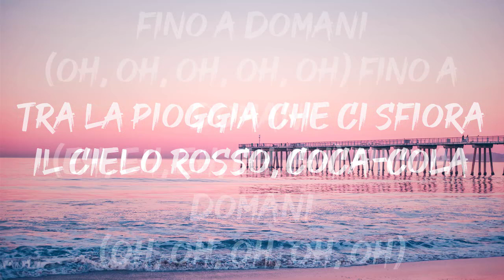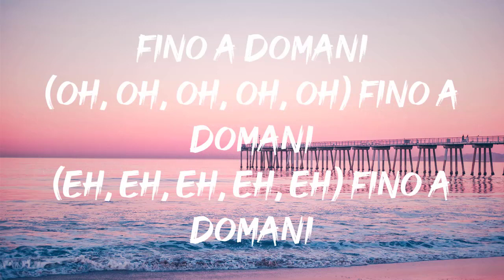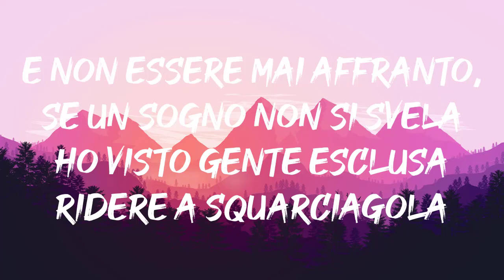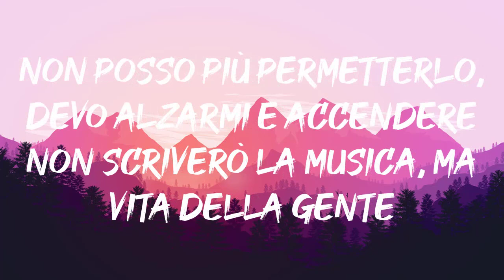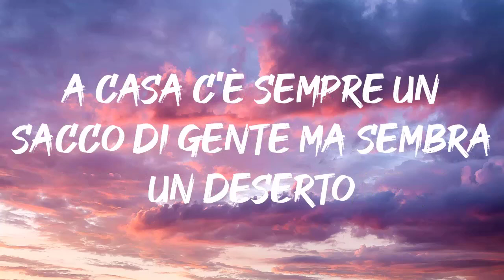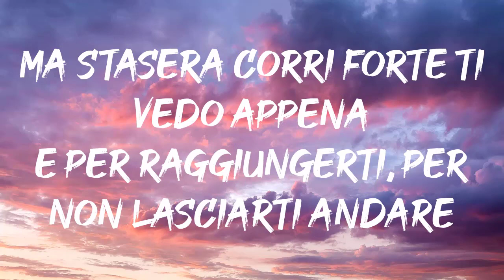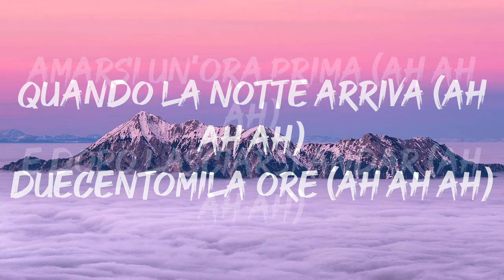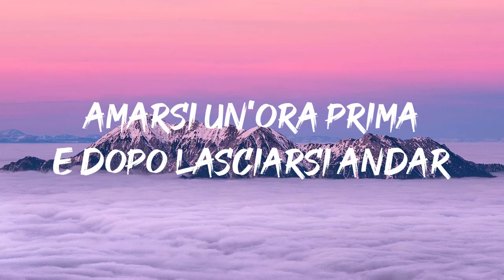Annalisa - Movimento Lento (Testo/Lyrics)| Mix Marco Mengoni,Ultimo,Ana Mena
Testo : Annalisa - Movimento Lento (Testo/Lyrics)| Mix Marco Mengoni,Ultimo,Ana Mena

La notte taglia a metà
L'anima della città
Tu che ne hai piene le palpebre
Di parolacce romantiche
Suona una radio che fa, ah
Na-na-na, na-na-na, na, ah
Lo scrivo sopra la polvere
Succederà, fermati qua
Vista dalla finestra, ehi tu
La luna sembra un'altra abat-jour
Là fuori è benzina, la luce cammina, è mattina
Sì, però
Ancora un movimento lento
Poi chiami un taxi
Da queste parti facciamo presto
A fare tardi
Estate in una goccia sola
Tra la pioggia che ci sfiora
Il cielo rosso, coca-cola
fino a domani
(oh, oh, oh, oh, oh) fino a domani
(Eh, eh, eh, eh, eh) fino a domani
(oh, oh, oh, oh, oh)
Vestito corto, calle maravilla
Poche parole, parli la mia lingua
E il caldo torrido su-sulla schiena
E all'alba i postumi di ieri sera
Vicoli di Andalusia
Pensieri senza poesia
Lasciati sopra le macchine
Dove si va? Sempre qua
Sì, però
A fare tardi
fino a domani
E sei nella mia mente
Come un serpente che si attorciglia
Gente tra la gente
Attimo fuggente, battito di ciglia
Una scena di Almodovar
Sì, magari ti chiamo, magari
Pelle sulla pelle, un sorso di vele
Ma che se va
(Che se ne va)